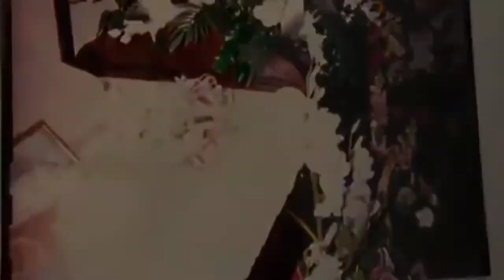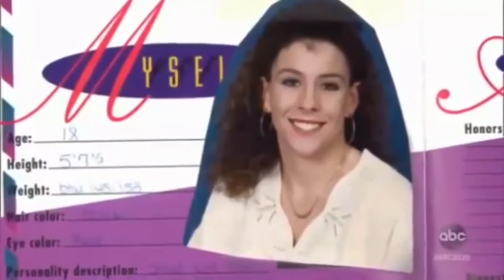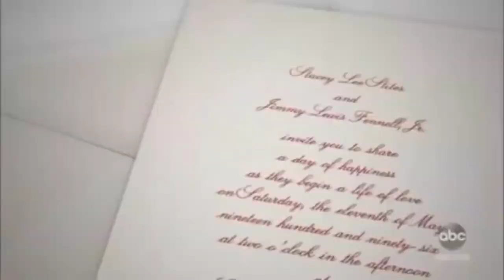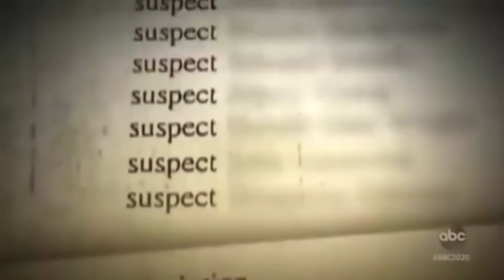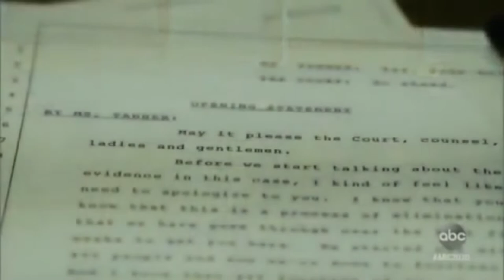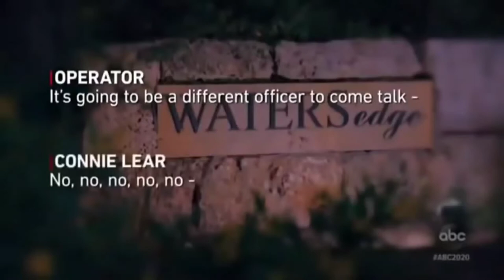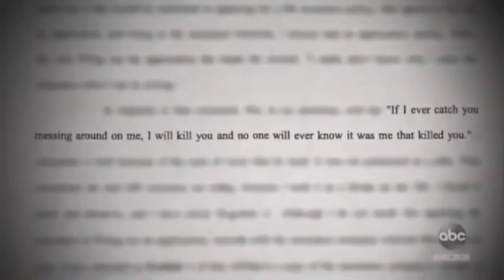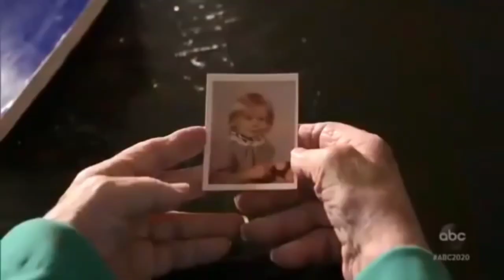EP. 35 - The Murder Of Stacey Stites [True Crime]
Rodney Reed has been on death row awaiting execution after a jury convicted him guilty of the 1996 murder of Stacey Stites in Texas. Reed, on the other hand, asserts his innocence, and a slew of celebrities, as well as attorneys from The Innocence Project, have taken up the "Free Rodney Reed" mantle.

Reed was set to be executed by lethal injection on November 20, 2019, but a stay of execution was given just before he was slated to die. Following a public outcry of innocence from celebrities like as Kim Kardashian West, who alleged she was with him when the execution stay was issued, his case has gotten national media attention. Reed is awaiting a new hearing, which is scheduled for 2021.

Here are some critical details concerning this case that you should be aware of:
1. The murder weapon was never been tested for DNA evidence. The Texas Court of Criminal Appeals has frequently dismissed requests for DNA testing of crime scene evidence, including a belt that was used as a murder weapon. In 2018, the United States Supreme Court declined to hear a direct appeal of the Texas courts' refusal to allow DNA testing.

2. Rodney's conviction and death sentence were brought about by flaws in the State's forensic experts' evidence. State witnesses from Rodney's original trial have since filed affidavits claiming that testimony presented about Stacey's death was false, rendering the prosecution's timing of Rodney's claimed murder improbable.

3. Rodney Reed and Stacey Stites were having a sexual relationship that was consenting. No one came forward to substantiate their relationship at the time of the trial. New witnesses, including Stacey's cousin and coworker, have now backed up Rodney's assertion that they were aware of his and Stacey's intimate relationship.

4. Rodney's culpability is physiologically and scientifically impossible, according to renowned forensic pathologists. Semen obtained from Stacey's body, which was attributed to their consenting connection, was the prosecution's only forensic evidence linking Rodney to the killing. This was utilized by the prosecution to link him to the murder and disprove their consensual romantic relationship. However, the testimony that supported this notion has subsequently been recanted, casting doubt on the State's case.

5. Jimmy Fennell, Stacey's fiancé, was the leading suspect in the case for months following the murder. According to a video made by one of the police detectives, Jimmy was suspected of murdering Stacey and was motivated by her relationship with another guy.

6. Bastrop Sheriff's Officer Curtis Davis, Jimmy's best buddy at the time of the murder, has now revealed that Jimmy offered a contradictory story of where he was on the night of the murder. On the night Stacey was murdered, Jimmy had told his friend that he was out drinking. However, based on Dr. Michael Baden's amended evidence, he later indicated that he was with Stacey in the apartment they shared during what we now know was the real time of her death, contradicting his previous assertion. Jimmy declined to testify when asked to explain the discrepancy because his replies could further condemn him.

7. Two new witnesses have come forward and filed affidavits, adding to the growing body of evidence against Jimmy Fennell. An insurance salesperson said that Jimmy threatened to kill Stacey when she was applying for life insurance in these documents. The second witness was a Lee County Sheriff's Office Deputy at the time of the murder, to whom Jimmy made an incriminating statement about Stacey's body at her funeral.

8. Jimmy was sentenced to ten years in jail after committing a sex crime and kidnapping while on duty. Jimmy has a history of aggression toward women, according to law enforcement documents.

9. This was a racially sensitive situation. An all-white jury found Rodney, a Black man, guilty of murdering Stacey, a white lady.

10. Jimmy Fennell has made a confession that has come to light. In a meeting with Arthur Snow, a former member of the Aryan Brotherhood and Jimmy's prison buddy, Jimmy confessed to the murder of Stacey, saying, "I had to kill my n -loving fiancée."